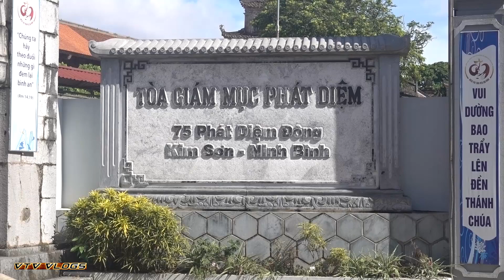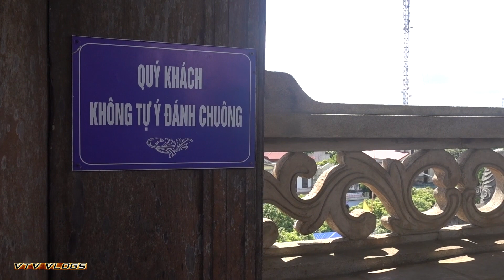Một Công Trình Mẫu Mực Về Kiến Trúc Đỉnh Cao Việt Nam - Nhà Thờ Đá Phát Diệm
Nhà thờ chính tòa Phát Diệm (thường gọi là Nhà thờ đá Phát Diệm) là một quần thể nhà thờ Công giáo rộng khoảng 22 ha, nằm tại thị trấn Phát Diệm, huyện Kim Sơn, tỉnh Ninh Bình, cách Hà Nội khoảng 120 km về hướng Nam. Hiện nay, tỉnh Ninh Bình và các nhà nghiên cứu Nhật Bản đang hoàn thiện hồ sơ về kiến trúc nhà thờ Phát Diệm để đề nghị UNESCO công nhận nhà thờ Phát Diệm là di sản văn hóa thế giới.[1] Nhà thờ đá Phát Diệm được báo chí đánh giá là một trong những nhà thờ đẹp nhất Việt Nam[2][3], được ví như "kinh đô công giáo" của Việt Nam[4]. Đây là một công trình lớn, là nhà thờ chính tòa của giáo phận Phát Diệm rộng lớn ở phía bắc Việt Nam. Nhà thờ được xây dựng toàn bằng đá và gỗ. Nhà thờ Phát Diệm được khởi công vào năm 1875 và đến năm 1898 thì cơ bản hoàn thành. Nét độc đáo của công trình này ở chỗ: mặc dù là nhà thờ Công giáo nhưng được mô phỏng theo những nét kiến trúc đình chùa truyền thống của Việt Nam.[5] Quần thể kiến trúc này được chủ trì xây dựng dần dần bởi linh mục Phêrô Trần Lục (còn gọi là cụ Sáu) - linh mục ở giáo phận Phát Diệm từ năm 1865) và các giáo dân Công giáo trong hơn 30 năm.

Nhà thờ được xây dựng với trình độ kỹ thuật và điều kiện giao thông của những năm cuối thế kỷ 19. Từ hướng Nam đi vào nhà thờ Phát Diệm gồm các phần: Ao hồ, Phương Ðình, Nhà thờ lớn, ba hang đá nhân tạo và nhà thờ đá.

Kênh vlog chia sẻ ,hình ảnh về nhà thờ công giáo của Nam Định nói riêng , và Việt Nam nói chung . Cũng cuộc sống sinh hoạt cầu nguyện và làm các thánh lễ ở nhà thờ mà tôi ghi lại được để mọi người cùng khám phá .